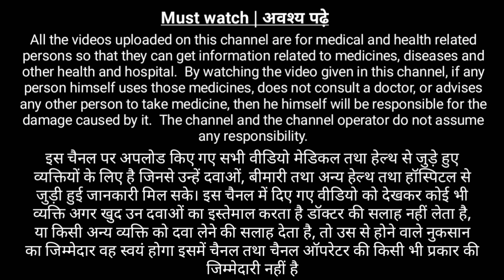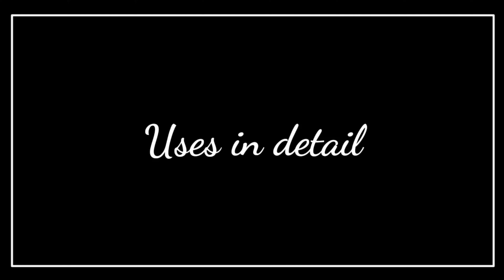Skin इंफेक्शन की पावरफुल दवा । Topifost NX lotion | Topifort NX how to use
Clotrimazole (2% w/v) + Clobetasol (0.05% w/v) + Neomycin (3500u/ml)
Topifort-NX Topical Suspension is a combination medicine used to treat various types of skin infections. It minimizes symptoms of inflammation such as redness, swelling, and itching. It also prevents the growth of infection-causing microorganisms to promote faster healing of infections.
BENEFITS OF TOPIFORT-NX SOLUTION
In Treatment of Skin infections
Topifort-NX Topical Suspension is a combination of medicines used to treat skin infections caused by microorganisms such as bacteria and fungi. It kills and stops the growth of infection causing microorganisms, thereby clearing the infection and relieving the symptoms. It also blocks the release of chemicals that cause symptoms such as itching, redness and swelling. Therefore this medicine relieves the inflammation due to these infections.